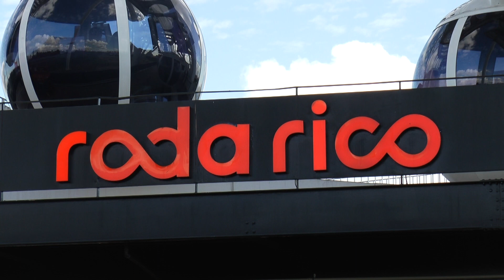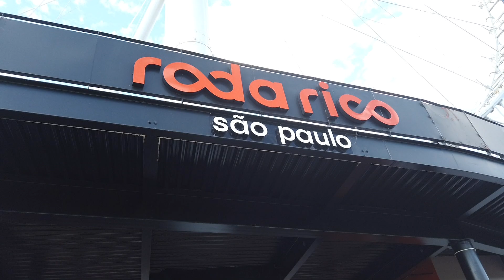RODA RICO PQA 23 YT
O por aqui foi até a maior roda gigante da América Latina, a roda rico.